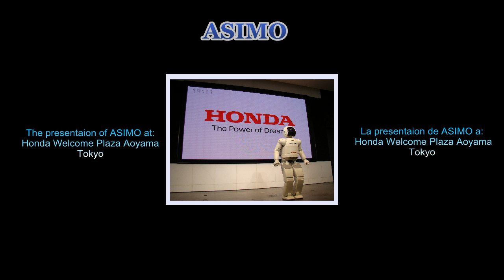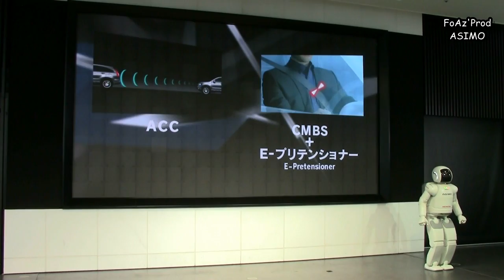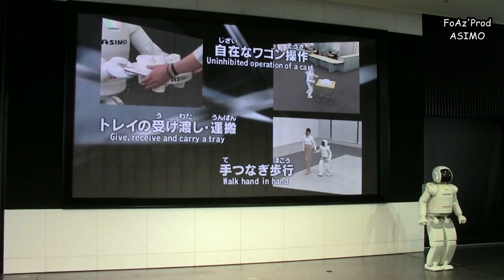FoAzTrips - ASIMO, the humanoid robot. الروبوت أسيمو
This is the presentation of ASIMO @ Honda Welcome Plaza Aoyama, which is a multi-purpose showroom on the first floor of Honda Aoyama Building Tokyo, Aoyama.

Honda Motor Company has been working on ASIMO for several years. The experience that the company gains from designing ASIMO will be used to design helpful things in the future. Maybe one day we will actually have robotic helpers around the house.